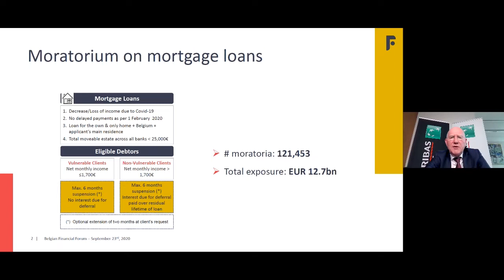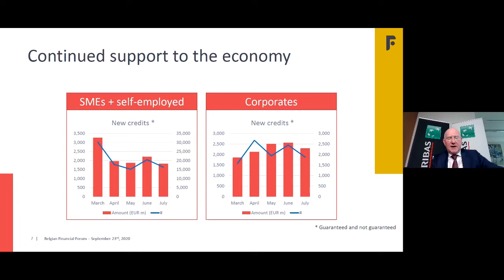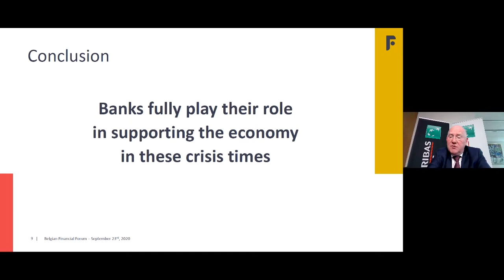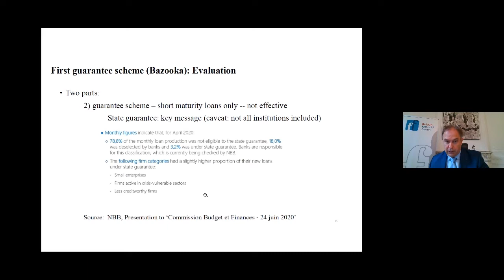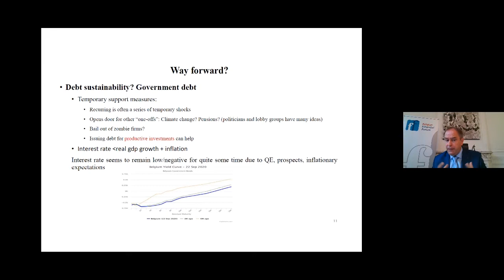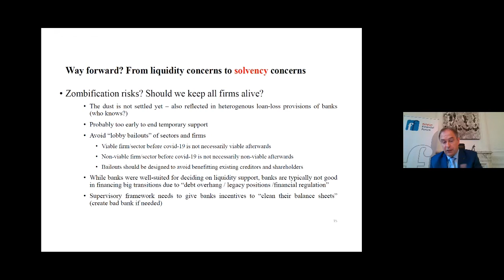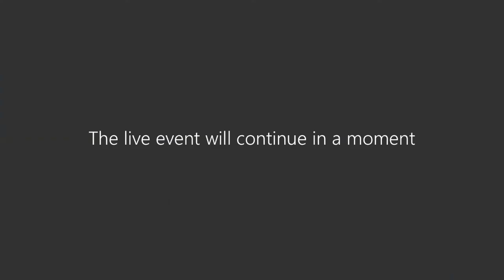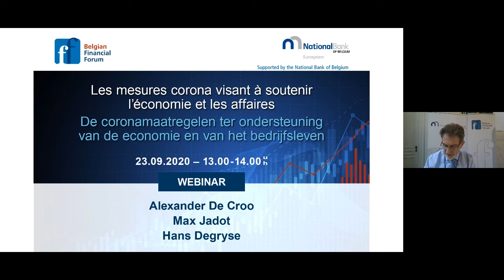Webinar - De coronamaatregelen ter ondersteuning van de economie en van het bedrijfsleven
Liquiditeit, solvabiliteit en relance in tijden van Corona
Alexander De Croo
Vicepremier en minister van Financiën
* was niet aanwezig wegens regeringsonderhandelingen en veiligheidsraad

De banksector zet zijn schouders onder het anticrisisbeleid voor Covid-19
Max Jadot
CEO BNP Paribas Fortis

De effectiviteit en de aangepastheid van de coronamaatregelen ter ondersteuning van de economie en het bedrijfsleven
Prof. Hans Degryse
KULeuven

Liquidité, solvabilité et relance à l'ère du coronavirus
Alexander De Croo
Vice-Premier ministre et ministre des Finances
* N'était pas présent en raison des négociations gouvernementales et du national de sécurité

Le secteur bancaire soutient la politique destinée à lutter contre la crise du COVID-19
Max Jadot

L'efficacité et la pertinence des mesures corona visant à soutenir l'économie et les affaires
Prof. Hans Degryse
KULeuven